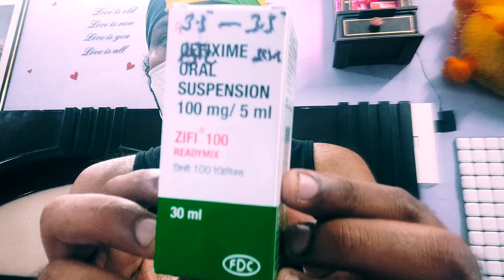Half Members of my family Infected | Our Fight with virus | General awareness | Need Blessings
Hi today is the thrid day since first member in our family got Positive report.This video is to spread awareness regarding fight with COVID -19. What and how we are fighting during our quarantine time.its a long fight which will not only end with quarantine period.

My father Age 63, Mother age 55, Brother age 27, My daughter age 2.5 Yrs.

Father and brother positive reported on 9th Sep 2020.
Mother and Daughter got positive on 10th Sep 2020.

Father admitted in Sardar patel COVID centre same day he got positive.Mother and Brother are self quarantined at out home on 3rd Floor.Me, My wife and daughter on 2nd floor. Sister staying with her friend.

Its a total mess as this spread from one member to another by the time we realized its not normal fever half of the members were already suffering, same day when 2 more case were positive negative members are eliminated from our house. Like my son at my in law house and sister at her friend's home.

my daughter is very young and cant be left alone anywhere hence we ( me and my wife ) decided to live with her on separate floor. She is a child and doesn't know whats going on hence she is touching sneezing all over the floor, all we are doing is sanitize- heavy sanitize, i have 20 litres of sanitizer and approx 2 litre of sodium corbonate which can come up to total 22 litre when mixed with water.

Precautions which we are taking in term of sanitation.

1. Using Sodium hypo chloride water mixture for disinfecting house - 10 times in a day in intervals of 1 to 1.5 hrs.
2. Sanitizing all toys, sofa surface, bed, dinning table etc whenever daughter coming in contact with them.
3. Sanitizing and disinfecting toilet before and after use each time by each member.
4. Disinfecting all food supply packets.

Other precautions :

1. using 2 layers of mask and 1 gamcha when in contact with my daughter, or whenever visiting her room, or whenever she is near me.
2. N 95 mask is on face 24 Hours. ( using 2 nos N95 mask in a day )
3. Bathing with hot water twice in a day ( No Luke warm, hot means hot )
4. Washing clothes in hot water after soaking them in hot water for approx. 1 hour.
5. No maid at work.
6. washing utensils used by daughter in separate bin.
7. throwing garbage as per MCD guidelines.
8. Not visiting anywhere as i can transmit virus to others.
9. Using Oximeter for tracking oxygen level time to time.

our fight will be long, i need support & blessing from all of you. Please comment share and please provide feedback for future video regarding corona fight. Please suggest what all i can cover in next video.